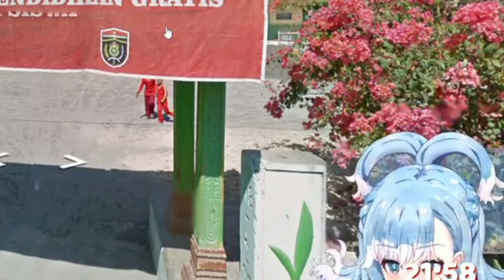Kobo menemukan kata ngawai,seperti yang M-Chan Bilang [Hololive]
HOLOLIVE INDONESIA KOBO KANAERU

Mohon maaf bila ada salah atau kurang rapih dalam video nya masih belajar:

{Stream Source}